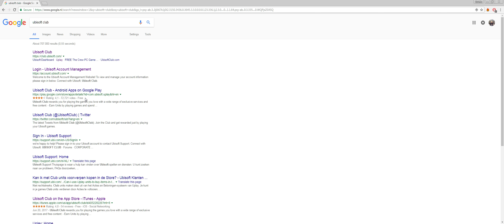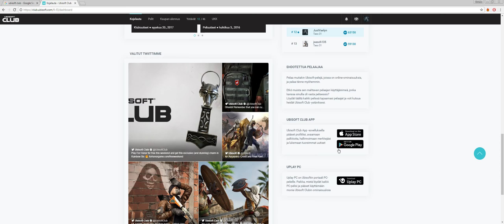Ubisoft Club, language settings are trolling me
Trying to change the language works only as long as the page is present, as soon as you close the tab, it seems to forget that you wanted to change it. When you go back to the site, it has forgotten all about it and will go back to NL. I even tried Finnish, just for the heck of it but it also doesn't want me to learn that language, it just wants me to stick with Dutch.

Thought I'd make a video about it so hopefully someone can figure out what's going on.